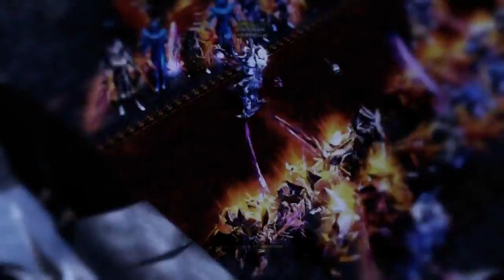OptiLanMu Official Trailer.mp4